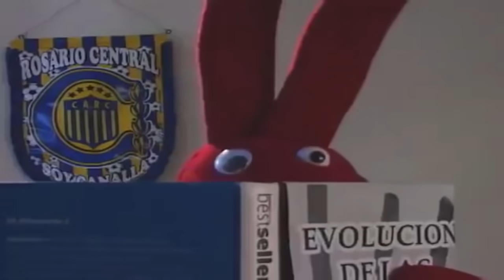15 Momentos de 31 Minutos Mas Aterradores e Inquietantes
31 minutos fue una serie de nickelodeon transmitida hace años, pero fue muy exitosa en Latinoamérica, esta serie tenia una combinación de sentimientos en cada capitulo, y a veces había una que otro momento aterrador, ahora te muestro un top de esos momentos, que de pequeño nos asustaron mucho.